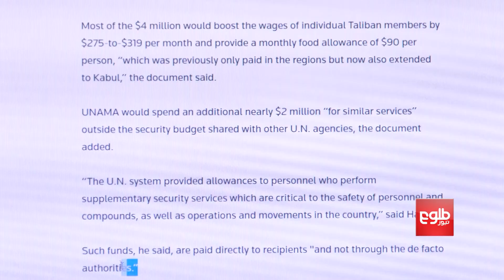US Continues to be the Largest Aid Provider to Afghans: Blinken